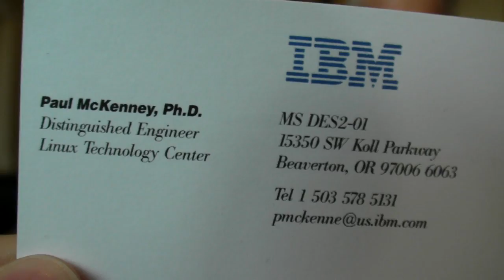Paul McKenney of IBM at Linaro Connect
Paul McKenney talks about the ARM big.LITTLE Linux kernel work.